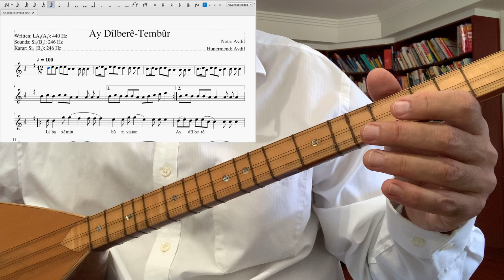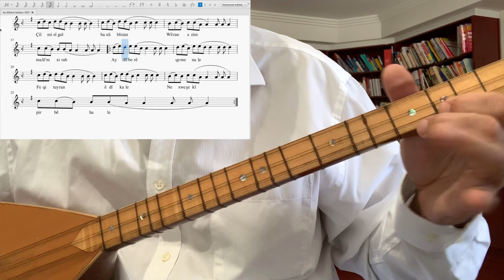Ay dilbere Tembur/Baglama Nota Tempo: 100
Si (B) natûrel û F♯ divê ji tona çaryekê kêmtir bê lêxitin.
Si (B) naturel ve F♯çeyrek ton pes olarak çalınmalıdır.
Si(B) natural and F♯should be played quarter tone lower.

AY DÎLBERÊ (Kurdî- Kürtçe-Kurdish)

Li baxê min bû zivistan
Hey dîlberê dem gulîstan
Çilmisî gul bax û bîstan
Wêran ez im malê'm xirab

Hey dîlberê qet menale
Feqiyê tayran êdî kal e
Nexweşekî pir bê hal e

Tu him gul î him rihan î
Tu him derd î him derman î
Him hekîm î him loqman î

Hey dilberê de tu zanî
Kulîlik vebûn çiya û banî
Bilbil pirs kir Feqî kanî?

Feqiyê Teyran êdî kal e

AY DÎLBERÊ (Tirkî-Türkçe-Turkish)

Bağımda kış oldu
Dilberim gulistan zamanında
Soldu gül, bağ ve bostanım
Viran olmuşum, evim yıkıktır

Ey Dilber, sen inleme
Feqiyê Teyran artık ihtiyardır
Çok halsiz ve çok hastadır.

Sen hem gülsün hem reyhansın
Sen hem dertsin hem dermansın
Hem hekimsin hem Lokmansın

Ey Dilber sen bilirsin
Çiçekler açtı dağlarda,
yukarılarda Bülbül sordu,
"Feqî nerede?" diye